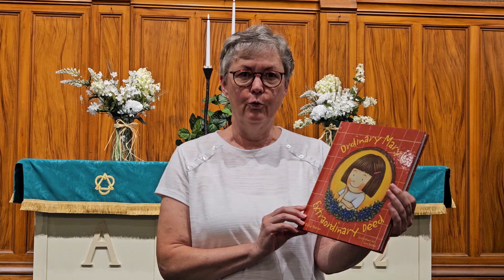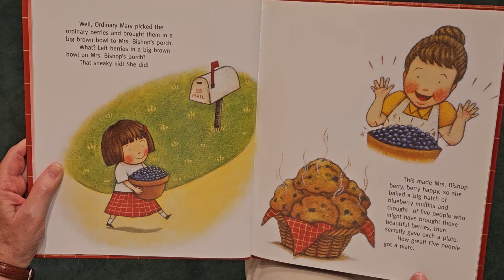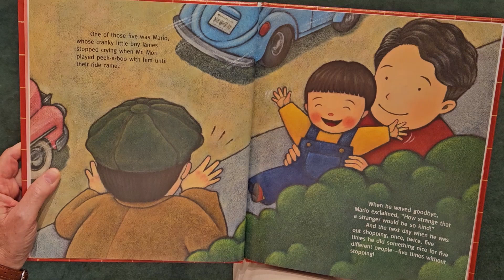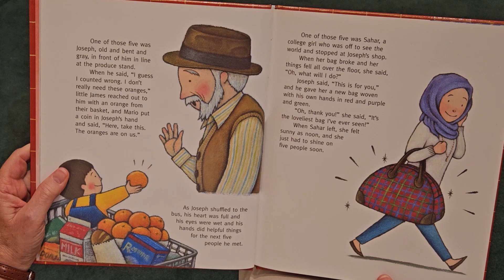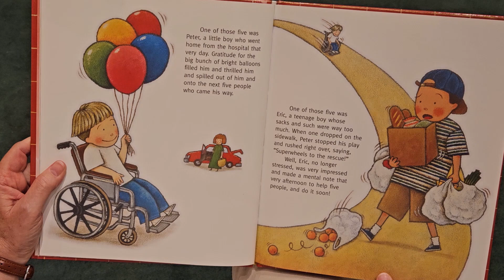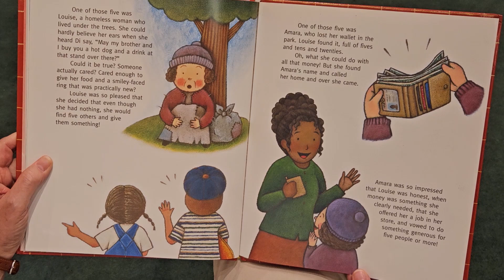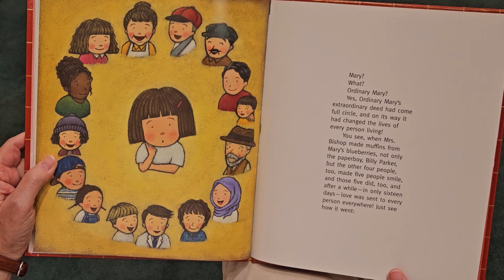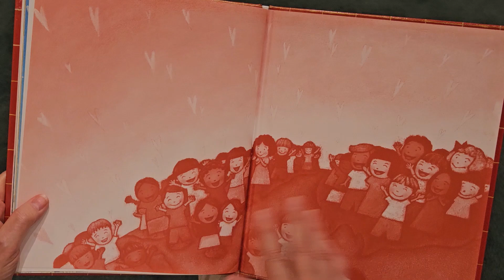Reading on the Roc – Labor Day 2024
Reading on the Roc – Labor Day 2024. Pastor Ann reads “Ordinary Mary’s Extraordinary Deed” about how one labor of love can go a long way.